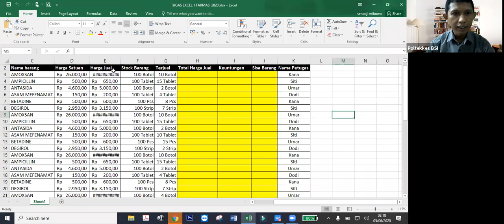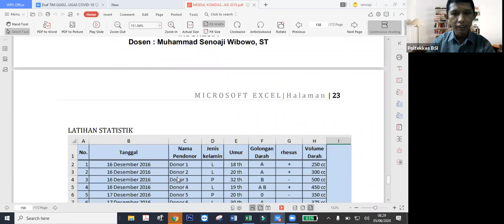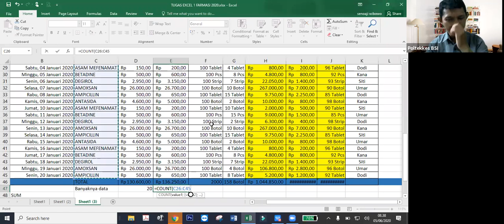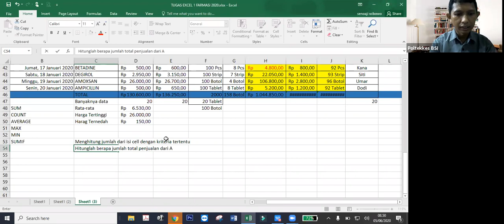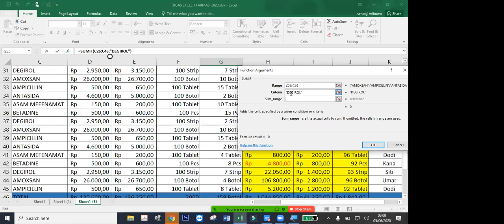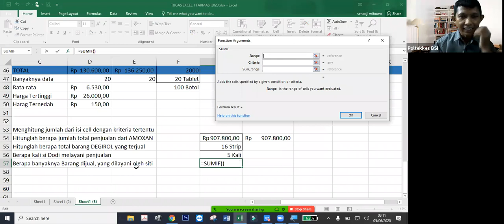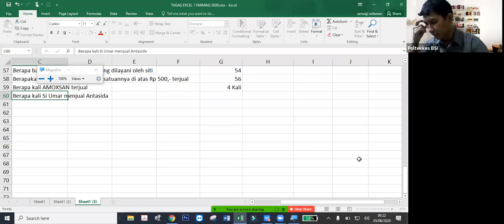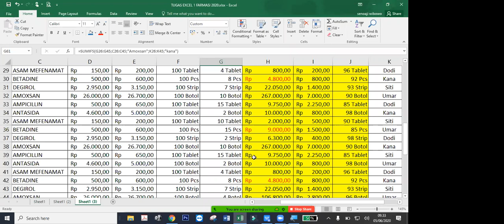Fungsi Statistik Dasar dan Lanjut dalam Excel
Fungsi Statistik Dasar di Excel (Sum, Average, Max, Min, Count) dan Fungsi Statistik Lanjut (Sumif. Countif, Sumifs dan Countifs)